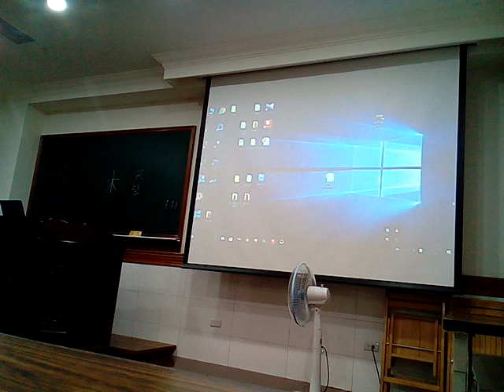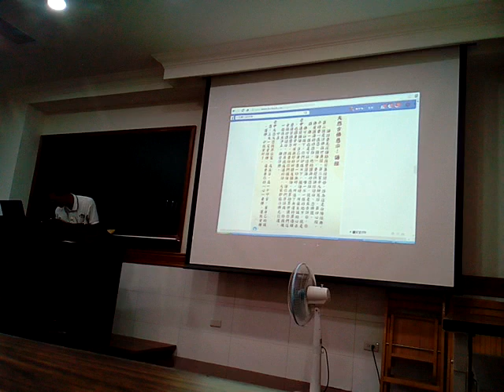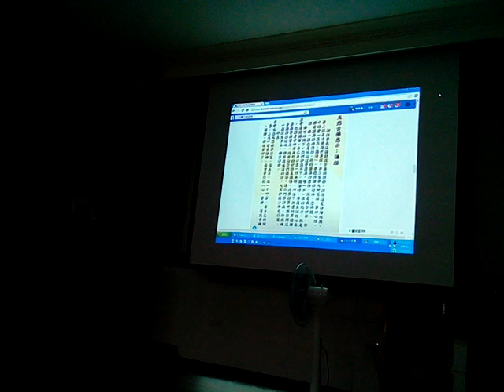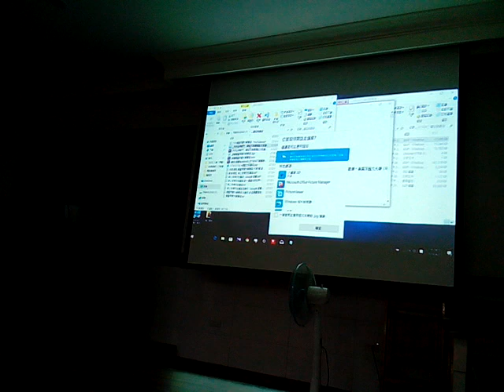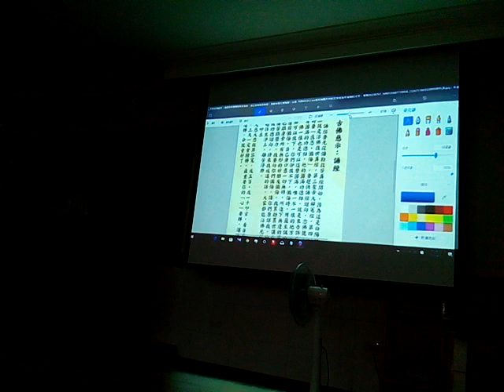VID 20180411 205021講訓班 先操作筆記型電腦Win10作業系統的